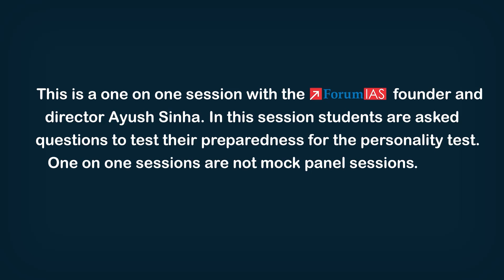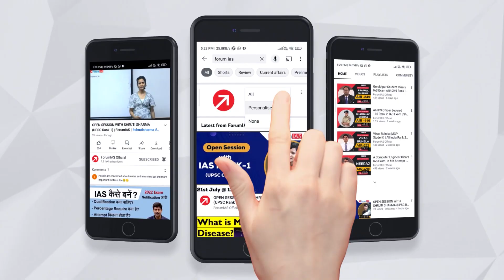Lovish Garg | IAS Rank 275 | CSE 2022 | One on One Session | ForumIAS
Lovish Garg hailing from Bathinda district in Punjab has secured All India Rank 275 in UPSC Civil Services Exam 2022. He has completed his schooling from D A V Public School, Ludhiana and graduation in Law from NALSAR University of Law Hyderabad, Telangana. In his 4th attempt he was able to qualify this exam.
ForumIAS extends him heartiest congratulations and wish him good luck for his future endeavours.

1. Tête-à-tête With A Topper 2022
3. Mock Interviews -UPSC 2022
4. One on One Session